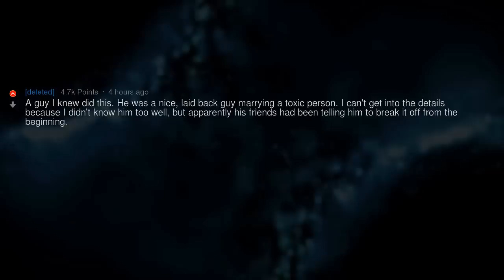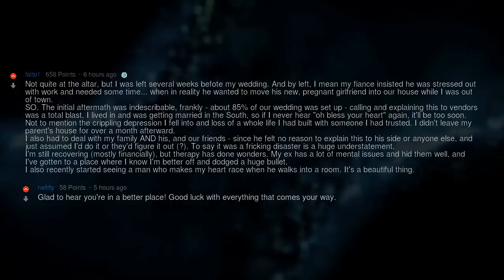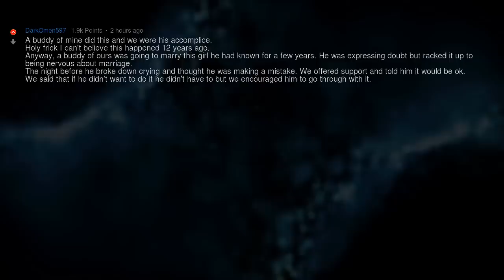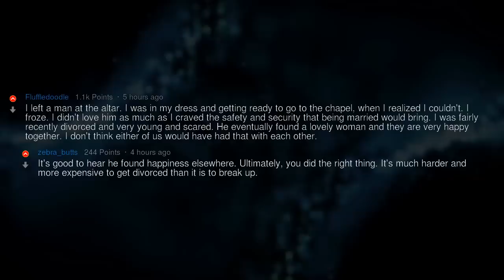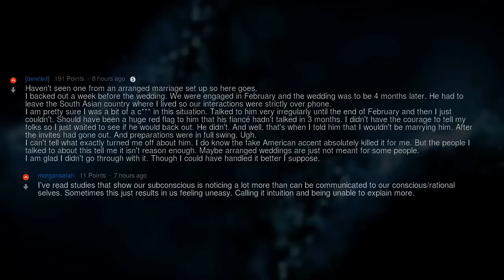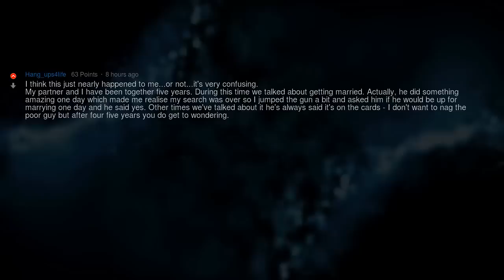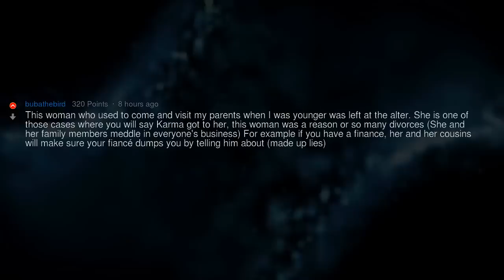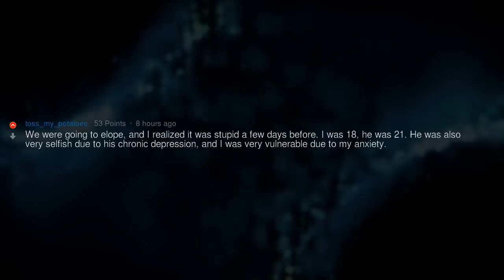People Who Have Left Your Fiance at the Altar, Why Did You Do It?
▶ Fresh AskReddit Stories: People Who Have Left Your Fiance at the Altar, Why Did You Do It, and What Happened? 🔥 2nd channel with exclusive Reddit stories!